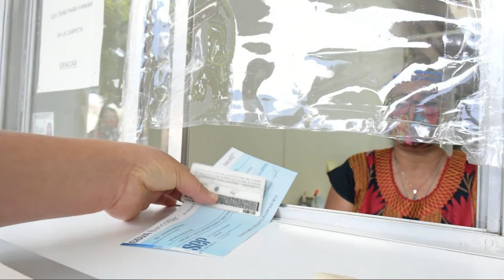Realizará IEEPO los días 13 y 14 de julio pago de nómina adelantada bajo los protocolos sanitarios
🔹El Instituto Estatal de Educación Pública de Oaxaca (IEEPO), realizará el pago de nómina vía cheque correspondiente a tres quincenas, los días 13 y 14 de julio próximo; en Valles Centrales con base a una calendarización por inicial de apellido en orden alfabético y en el interior del estado siguiendo los protocolos establecidos.